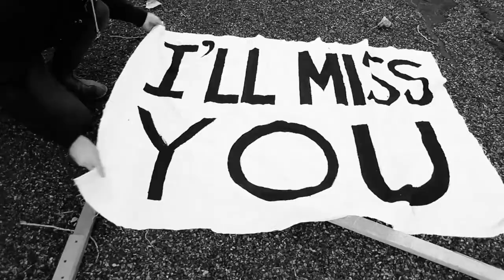Farewell Smile - Gavin McMahon (Instrumental Original)